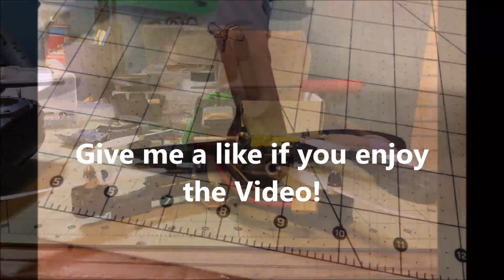DeeRC D20 outdoor flight test Mini Drone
Great indoor Flyer for large rooms and a great outdoor flyer also..
Bought on Amazon for $49.99 Dollars
No Case,  Comes with camera and Mobile app
Brush Motors, one Battery